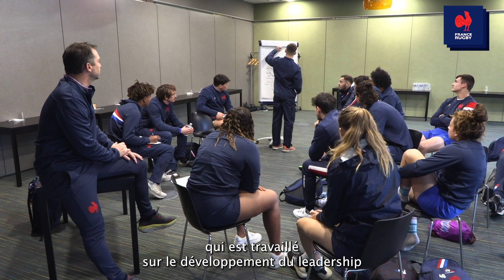France jeunes : Stage développement du leadership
Une trentaine de joueuses et joueurs des équipes à fort potentiel de France moins 18 et moins 20 ans étaient réunis au Centre National de Rugby pour un stage centré sur le leadership.